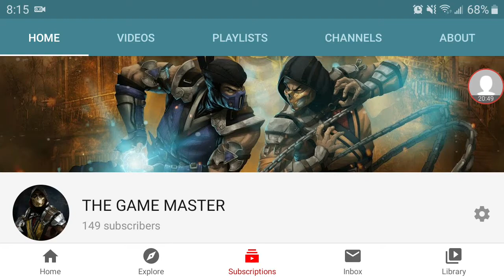GUTS AND GLORY FREEROAMING SIMULATOR | SHORT LIFE